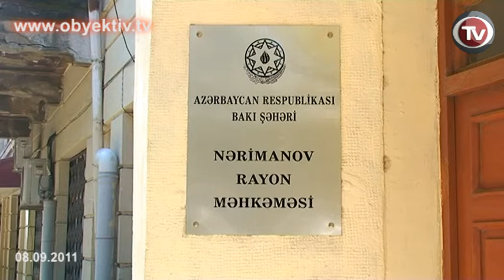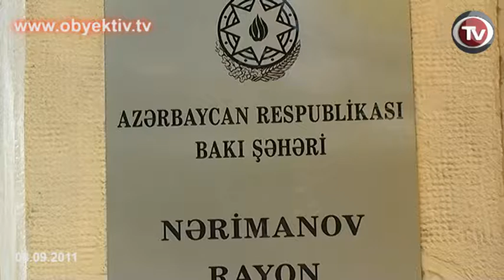RELIGIOUS FOLLOWERS PLEAD PARTIALLY GUILTY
Today, Narimanov  District Court continued the trial of 5 people arrested during the protest against the hijab ban that took place on May 6th in front of the Education Ministry. Judge Rasim Kazimov presided over the hearing.
Of the protesters, Alvan Huseynov, Rovshan Mammadov, Nurani Mammadov, Araz Ismayilov and Rufat Miriyev are being charged under Article 221.3 of the Criminal Code:  hooliganism with the use of weapons and items used as weapon.
As usual no filming or photography was allowed in the trial. Journalists were not allowed into the courtroom.
The protesters' lawyer Anar Gasimli told Objective TV that in today's hearing, they had a response to the motion filed during the last trial, asking who exactly was alleged to have injured the victims, and how many victims were included in this case. The prosecutor responded that there are 5 victims. Consequently, the lawyer immediately filed a motion demanding that the court remove the other 30 alleged victims who have been included in the indictment, which claims 35 victims.
However, the judge denied the motion.
Then, the defendants gave testimony. The majority of them pled partially guilty. They said that during the prostests againt hijab ban, the police attacked them without warning.  They threw stones in self- defense.
Then came testimonies from  7 victims, all of whom are police employees. Saying that they did not recognize the defendants, they did not pursue complaints against them.
The proceeding will continue on September 13.
On May 6th, approximately 150 Muslims attempted to hold a protest in front of the Education Ministry.  Faced with assaults from the police, the protesters began to throw stones at them.  According to law-enforcement agencies, the protesters damaged 4 automobiles and several shops and trade centers. 26 police officers were injured. 45 people were detained,  and 25 were required to pay damages.